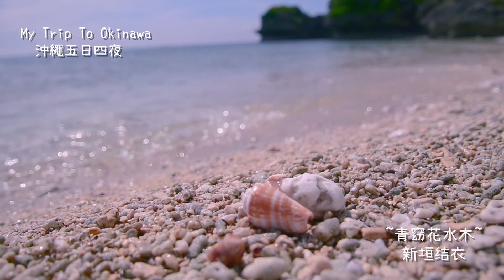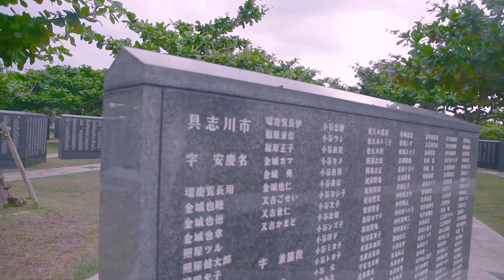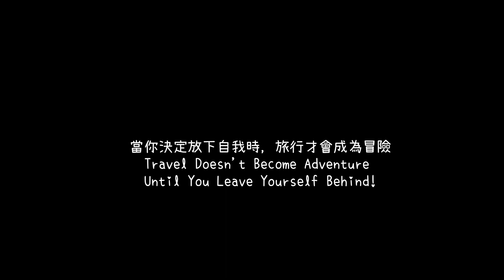My trip to Okinawa 沖繩五日四夜